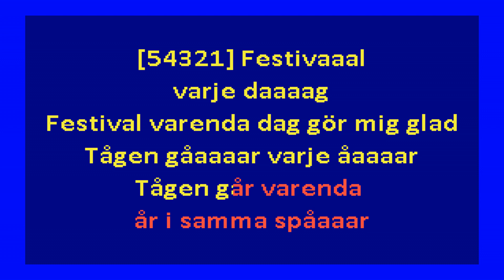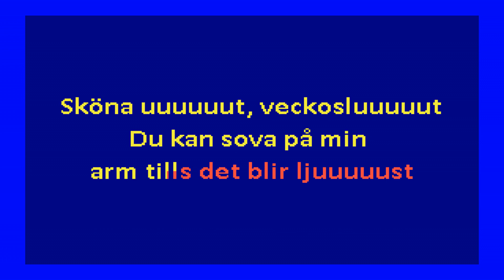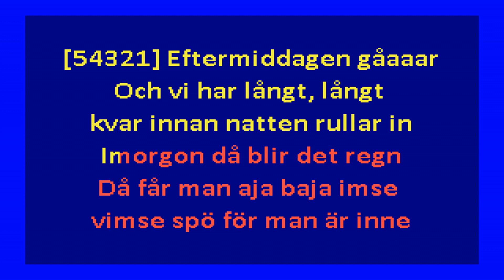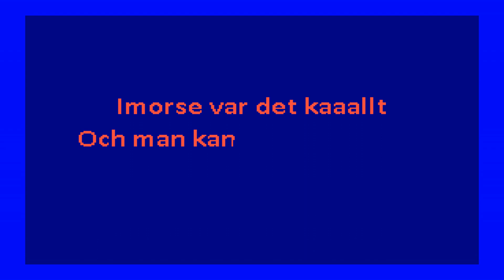Dungen – Festival (karaoke)